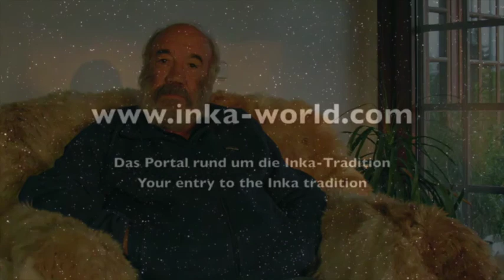The origins of the Inca tradition | Woher die Inka-Tradition stammt. Interview Juan Nuñez del Prado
In this interview Juan Núñez del Prado, anthropologist, alto mesayoq and one of the most knowledgeable people in the world regarding the spiritual tradition of the Andes, explains the origins of the Inka tradition. He shows why the sacred or sacrality was such an important factor for this spiritual system of beliefs, how this tradition supported one of the wealthiest and most sophisticated empires in the history of man and how it can help people today to develop themselves.

If you would like to learn more about the Inka Tradition or the workshops he gives, please

In diesem Interview erklärt Juan Núñez del Prado, Anthropologe, alto mesayoq und einer der weltweit fachkundigsten Menschen in Bezug auf die spirituelle Tradition der Anden, die Herkunft der spirituellen Tradition der Inkas. Es führt aus, weshalb das Heilige ein so wichtiger Faktor für die Entwicklung dieses Glaubenssystems war, wie diese Religion oder auch Tradition eines der reichsten und hochentwickelsten Weltreiche in der Geschichte der Menschheit unterfütterte und wie sie Menschen heute helfen kann, sich zu entwickeln und zu wachsen.

Wenn du weitere Informationen zur Inka-Tradition erhalten möchtest oder Interesse an Kursen und spirituellen Reisen mit ihm hast, findest du dies